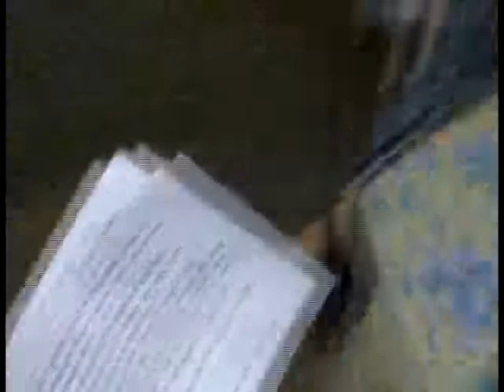Никополь без наркотиков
Никополь без наркотиков пос. Северный 20.09.10